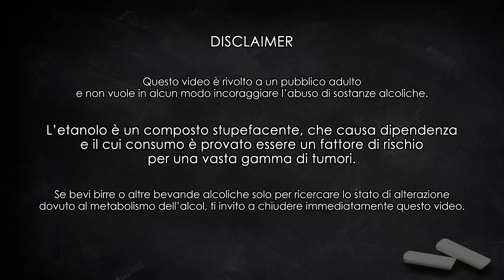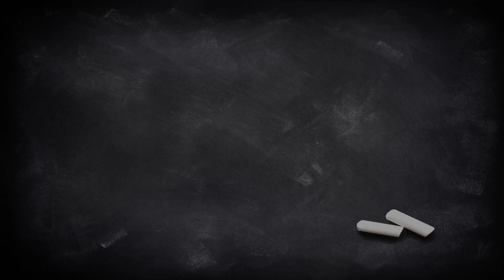Tripel Van De Garre (Brouwerij Van Steenberge) | SKÅL! Degustazione n. 178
La tripel dello Staminee De Garre di Bruges è un'etichetta che manda in tilt quella fetta di beer geek più estremisti. Questa iconica birra, apprezzata da tutti gli appassionati del mondo artigianale e craft, è brassata però da un birrificio industriale di grandi dimensioni (la Brouwerij Van Steenberge).

Cosa la rende così speciale? Quanto incide l'esperienza gustativa della bevuta in loco? Ma soprattutto, possiamo ammettere che anche grandi birrifici industriali siano in grado di brassare ottime birre?

NEW: magliette e felpe ufficiali del canale!